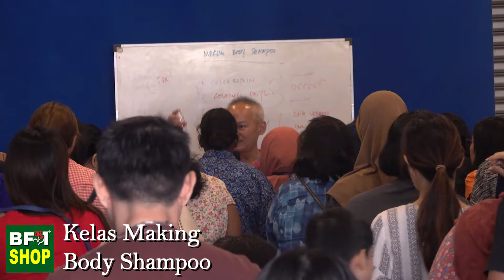Kelas Making Body Shampoo 22 September 2018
2 hours free making body shampoo or body shower gel class in Malaysia. Basic knowledge for mix and blending body shampoo or body shower gel your own perfume scent.

Registration : Free
Maximum : 100 paxs
* Language : English
* By Vincent Yong
* Date : 22nd September 2018 (Saturday)

BF1 Free Training Workshop

BF1 provide free training workshop for hair care, beauty care, skin care, essential oil and Aromatherapy.
We provide you the basic knowledge, formulation and ingredients mixing for free.

* Venue : BF1 Building
* Fee : Free. No conditions.
* Invited : Everyone who interested.
* Limited : 100 seats

* Waze Map : You may search for " bf1 " in Waze map.

BF1免费培训工作坊
BF1提供免费培训头发护理，美容护理，皮肤护理，精油和芳香疗法。我们免费为您提供的基本知识，制定和配料混合。

* 地点：BF1 Building
* 费用：免费。没有条件。
* 邀请感兴趣者。